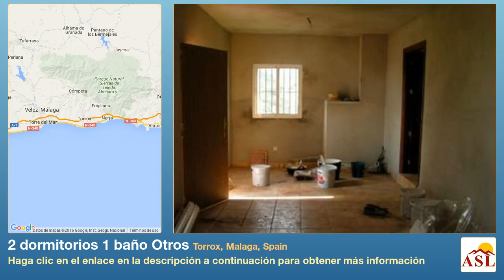2 dormitorios 1 baño Otros se Vende en Torrox, Malaga, Spain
Más información en Otros se Vende en Torrox, Malaga, Spain con 2 dormitorios, 1 baño

renovación necesaria, Alojamiento espacioso, propiedad con encanto, zona tranquila, cerca del mar, lavadero, posibilidad de extensión, jardín, terrazas soleadas, entrada de auto